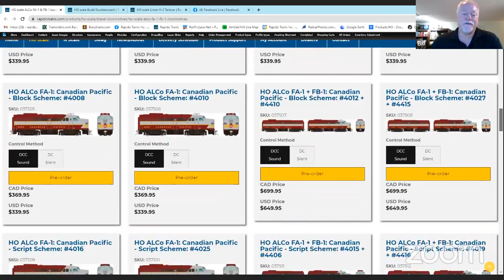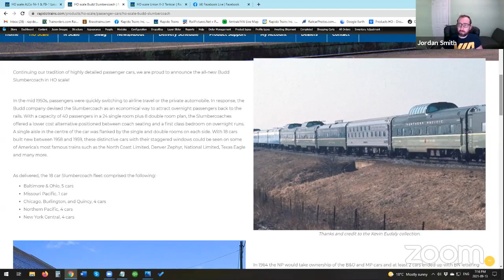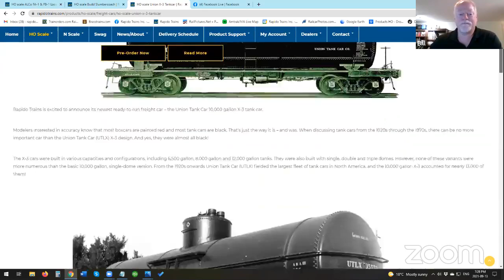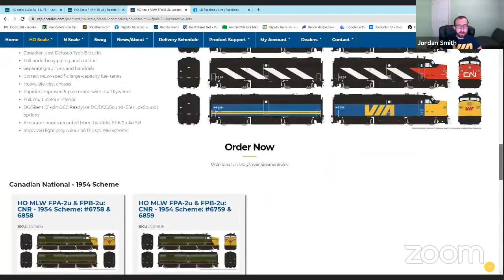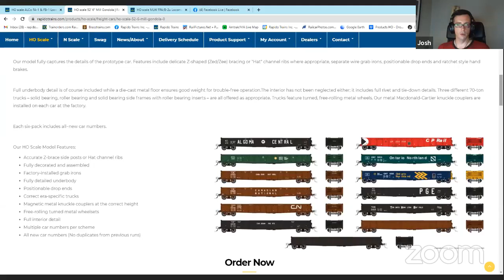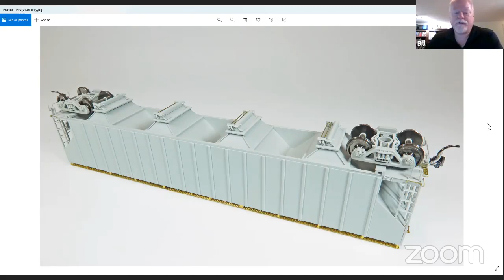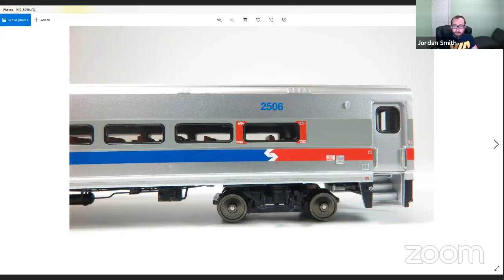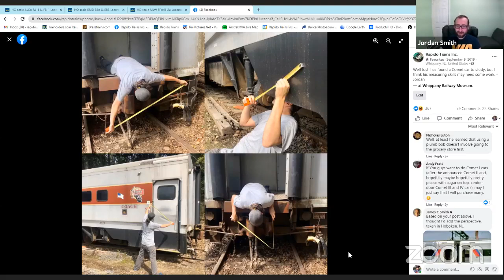Rapido Live! (Recorded September 13, 2021)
In case you missed our September live stream, here's the complete September 13 2021 event including 3 new HO product launches.